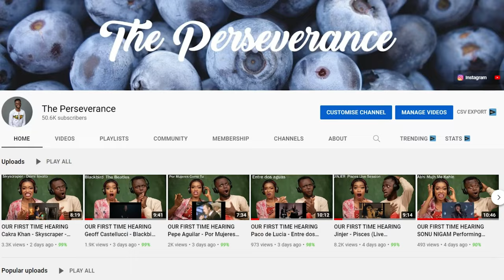Why White People Like Country Music - Shane Gillis REACTION